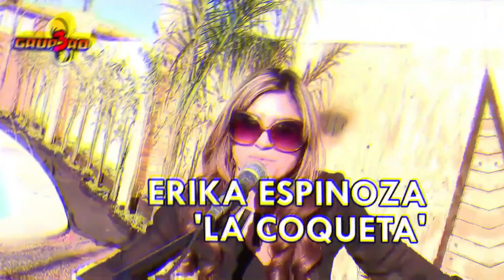FIESTA RODEO VIDEO INTRO